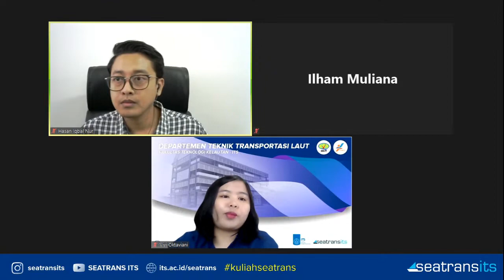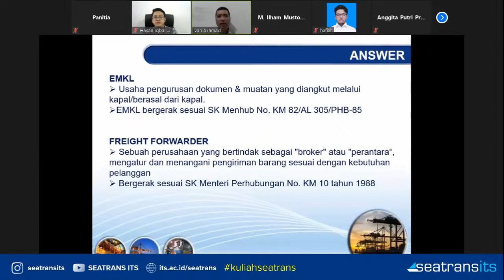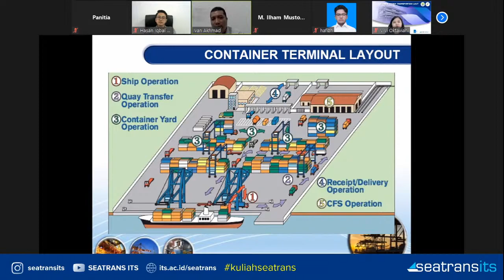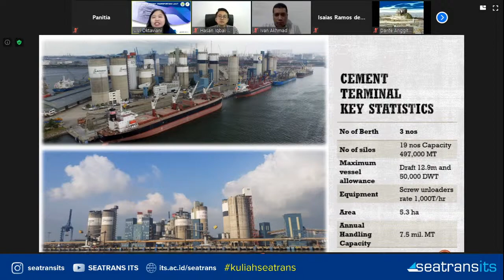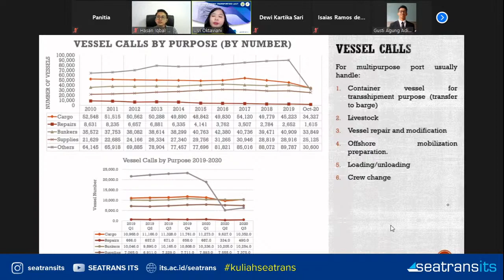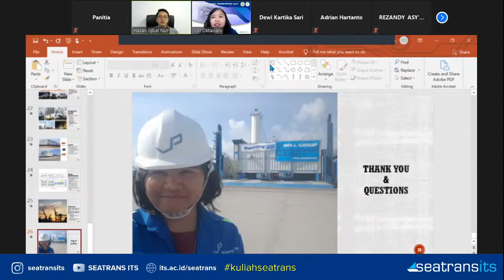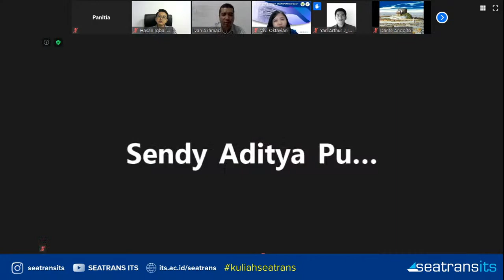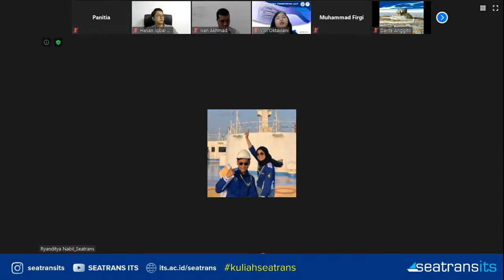Kuliah Tamu Perencanaan Pelabuhan